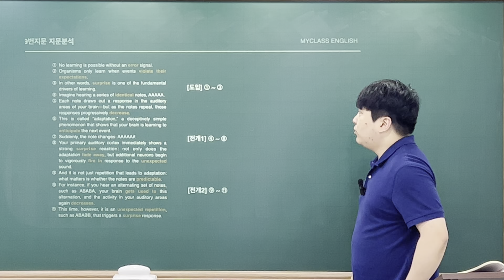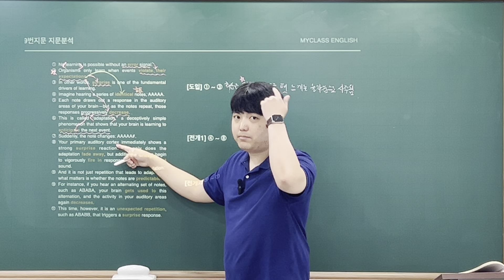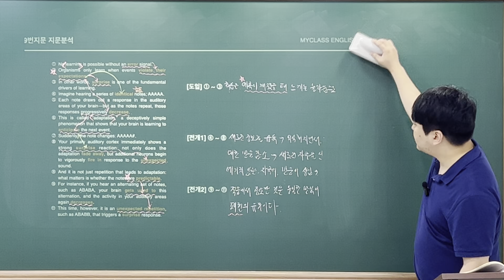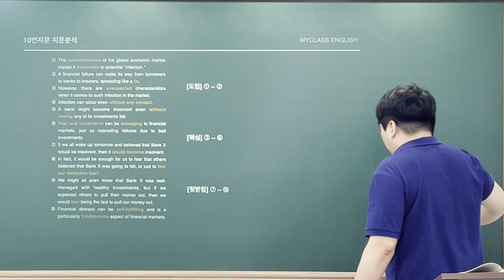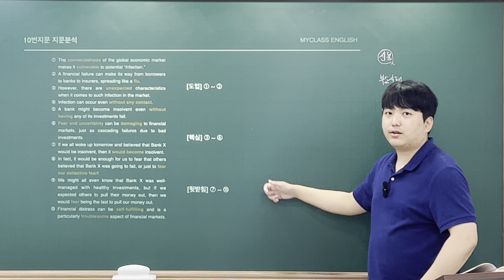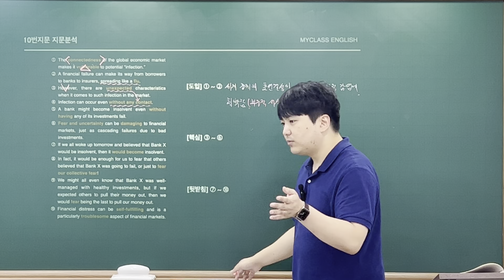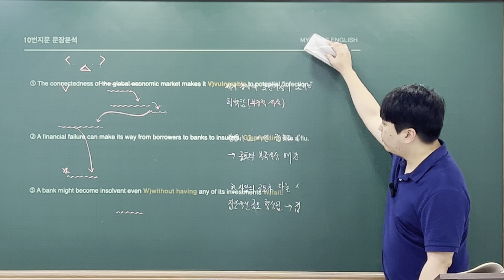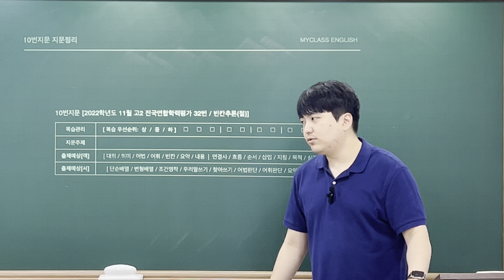백마고2 부교재 9~10번 지문 해설